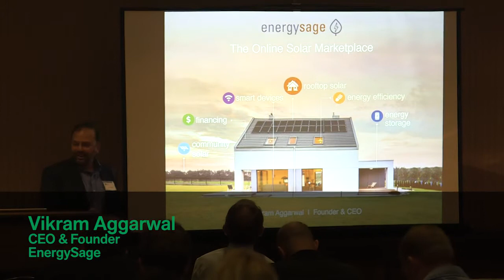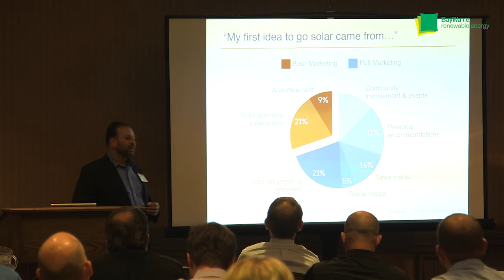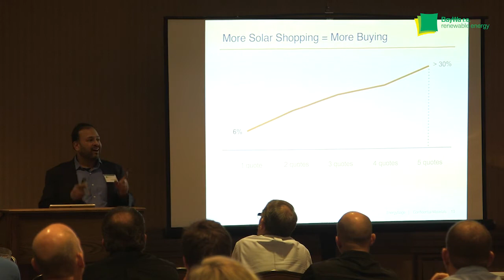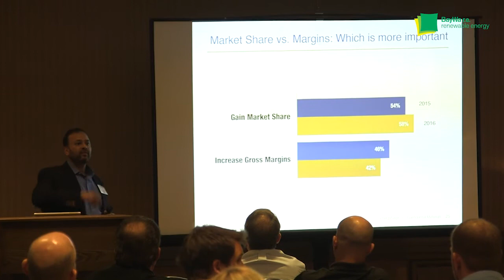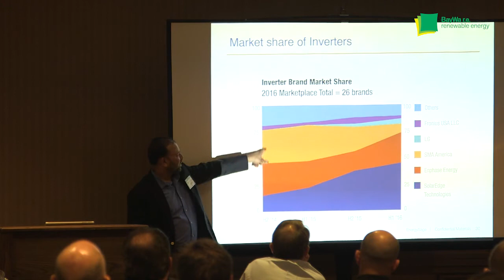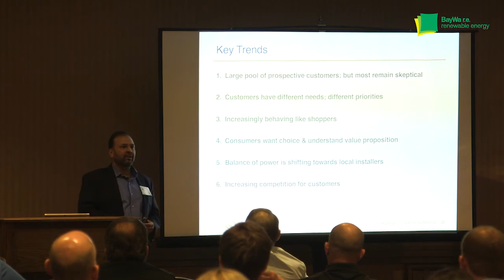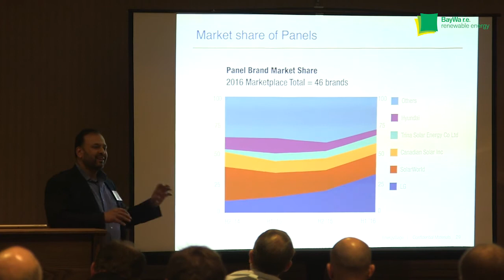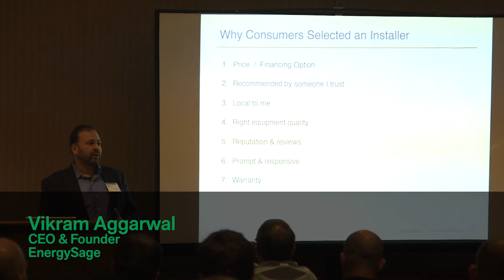Trends in Solar Industry | EnergySage CEO Shares Insights at 2017 Partner Summit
This conversation is led by Vikram Aggarwal, founder and CEO of EnergySage. He shares key trends his is company is seeing in the industry, which are based on research and data collected. He also addresses key findings in conusmer research and talks to both a recent solar installer survey and EnergySage's semi-annual marketplace intelligence report.

More details shared here, including the survey that is available for download